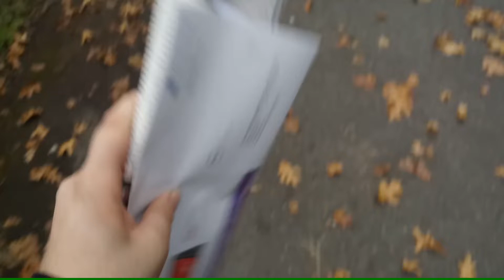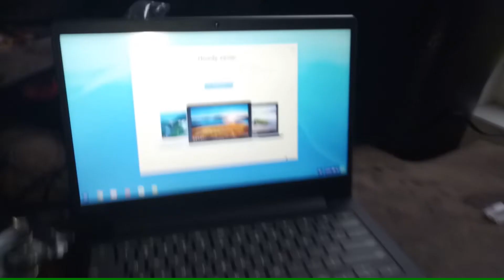Lenovo S330 Laptop Unboxing! $129 Black Friday Deal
It's a CHROMEBOOK? But why?! Find out why I chose to get a Chromebook instead of a Windows laptop in a future video.